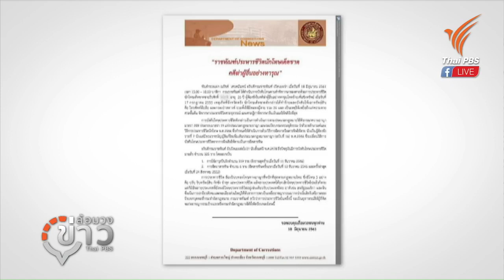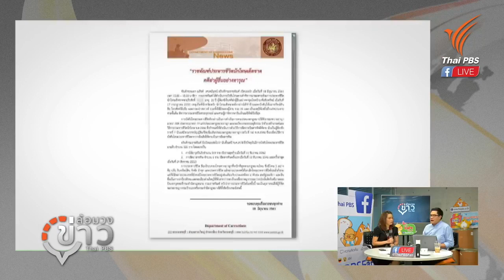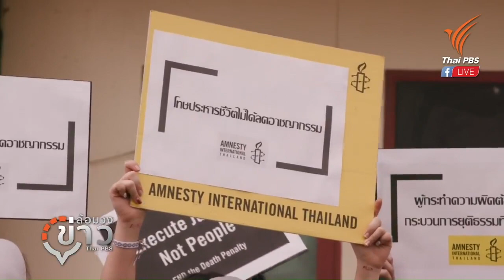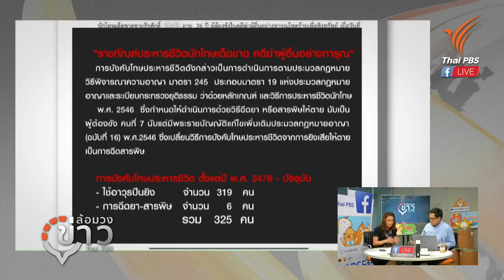9 ปี กับโทษประหารชีวิต เป็นครั้งเเรก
9 ปี กับโทษประหารชีวิต เป็นครั้งเเรก